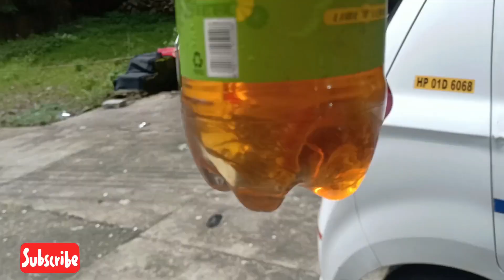Barsato ka Sabse Bda Nuksaan🥺🥺youtube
Hello friends my name is Manoj
and you guys watching my channel youngster Gaddi
I made this video bcz I m also facing this problem with my bike in moonsoon 🥺🥺🙏🙏
I hope this video is informative for someone 🙏🙏❤️
Facebook ID Sundhusaab
Instagram ID youngsterGaddi